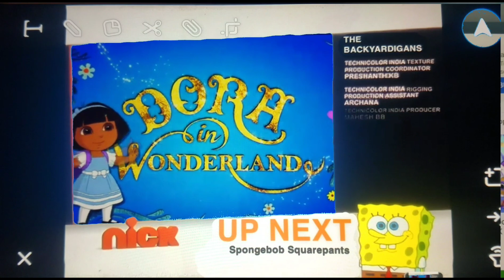Nickelodeon Split Screen Credits (January 5th, 2012)